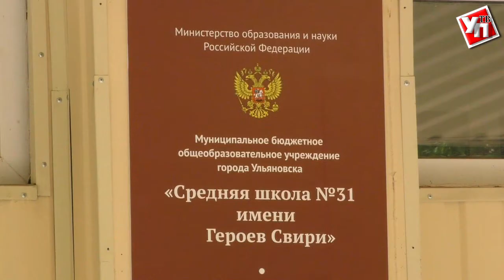В 31й школе имени Героев Свири идет капитальный ремонт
Сделать всё, чтобы ребятам и педагогам было удобно и комфортно в любимой школе. Именно такое поручение дал губернатор Сергей Морозов годом ранее. Речь шла о ремонте средней школы №31 имени Героев Свири.